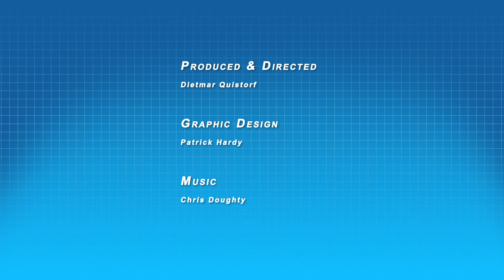Pond PH, Koi Aquarium, Pond Clay - Ask T.P.D. Show 18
Learn what we do about a ponds PH here in California, keeping koi fish in aquariums and the benefits of using koi clay in today’s episode. Learn from our experiences in the field for the last two decades. With proper monitoring of your ph and an simple understanding of water chemistry, pond ph can be easy. Learn some pros and cons of koi keeping in aquariums and learn the trifecta bonuses of clay in your pond. You ask Questions, and I'll answer them, maybe even on the show.

Our tutorial video series is designed to Educate, Inspire, and showcase the beauty, art, and history of Japanese koi.
World Renowned Koi Expert Shawn McHenry offers us a very special insight to the discussions including behind the scenes stories from his trips to Japan to acquire rare and unusual fish for his clients.
We gain the most incredible insight from Shawn's experience, his warm personality, and his ever changing collection of beautiful fish he brings in for sale.

Be sure to SUBSCRIBE to our channel for on going information on koi, goldfish, water turtles, ponds, water features, How To Build a Pond Tutorials and our weekly show that uploads every Friday called Ask The Pond Digger where we answer questions from our pond community.